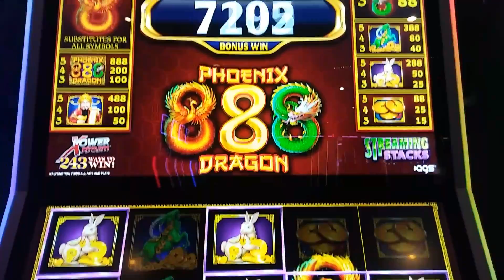BONUS on PHOENIX 888 DRAGON 🐲 🐉🐲 COUSHATTA CASINO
Bonus on Phoenix 888 Dragon at Coushatta Casino